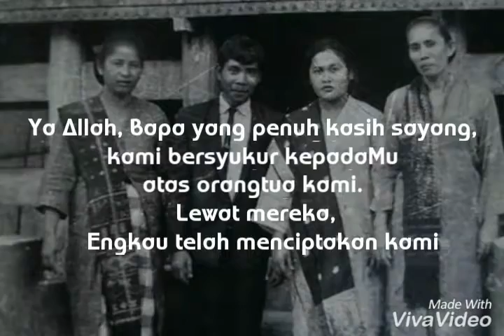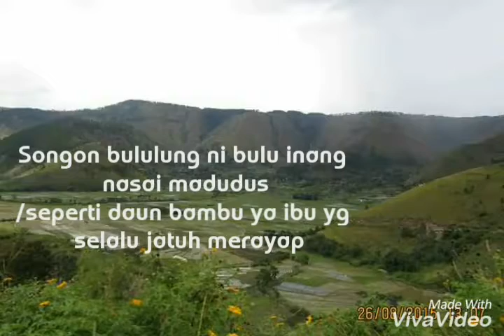Edisi Rindu Bapak dan Mamakku